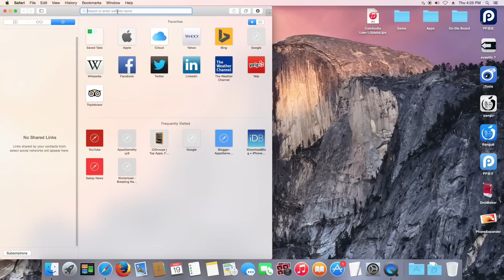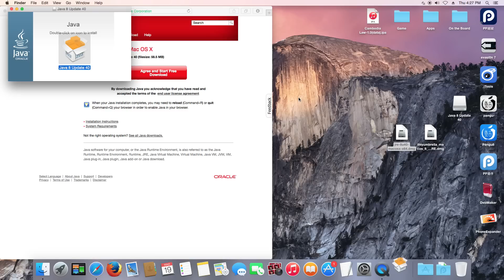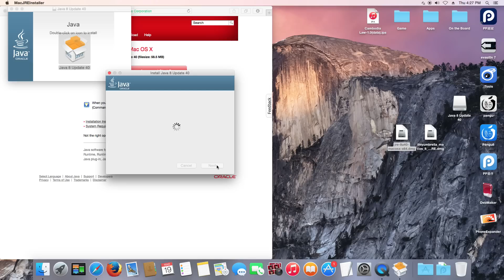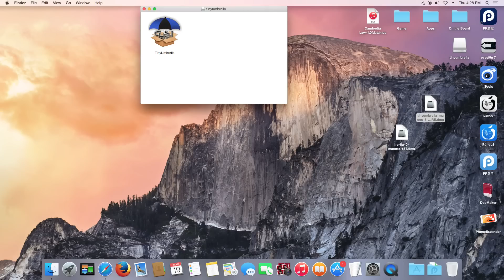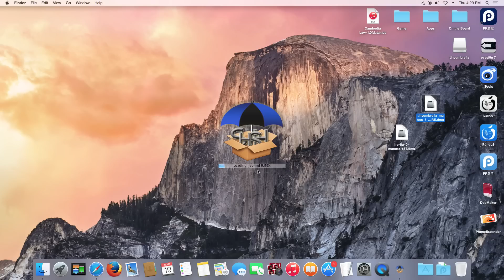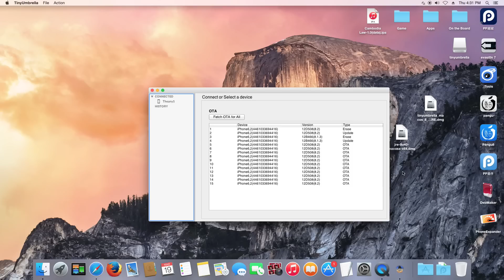How to install Tinyumbrella Beta & Java jdk 8 for Mac OS X Yosemite 2015